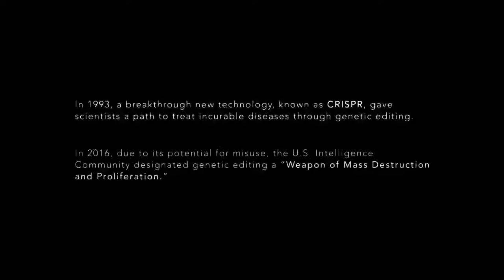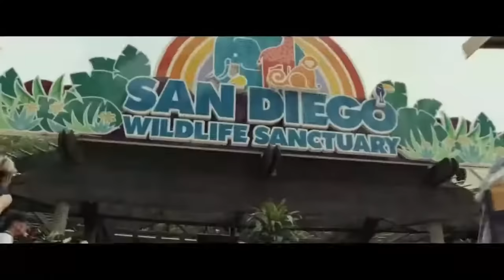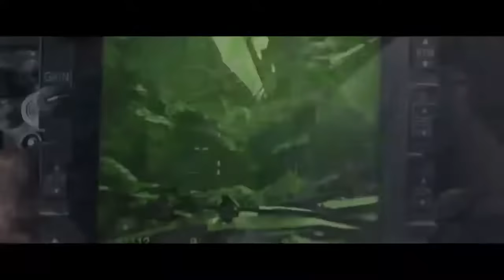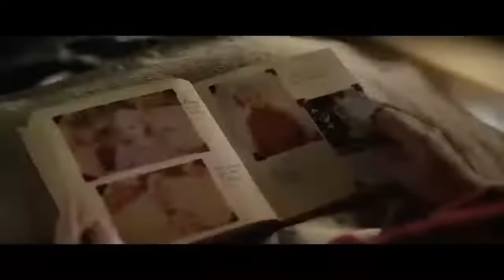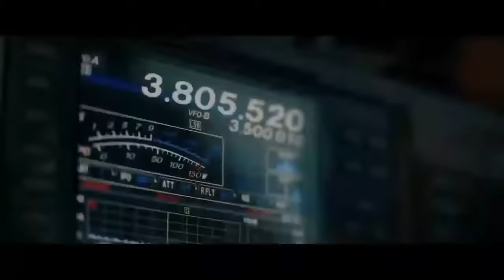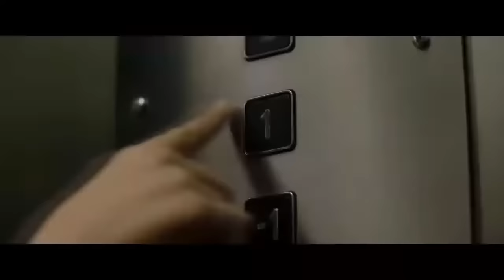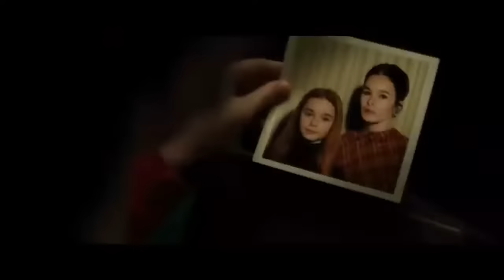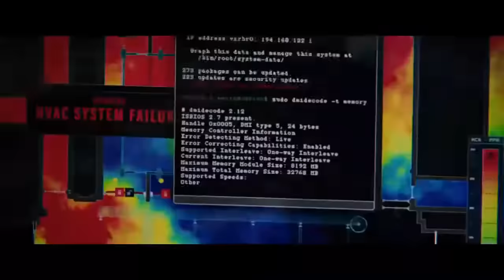КИНО RIG MEET BIGGER